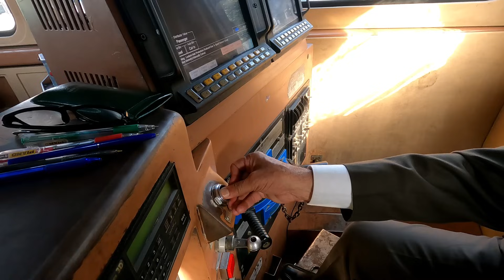Roza Iftar in Train Locomotive | Breaking Fast With Running Crew of Pakistan Railways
Hello Everyone, Today's vlog is very special because of spiritual touch associated with this journey. As you all know that it is Ramadan month, so I thought to share with you all about roza iftar routine of running crew of Pakistan Railways. In this video, I break my roza and do iftar with train driver and assistant train driver of 16DN Karachi Express. I did a short journey from Lahore Junction till Khanewal Junction and iftar time happened somewhere near Sahiwal, so we had a great iftar party in GEU-40-9013
So, sit back relax and enjoy this short but sweet vlog.

00:00 Lahore Junction Railway Station & 16DN Karachi Express
03:56 On Board GEU-40-9013 & Pre Departure Duties
11:15 Leaving Lahore Junction & Reaching Kot Lakhpat
24:25 Kot Lakhpat to Raiwind Jn Fast Run
33:30 Raiwind Jn & Speedy Passes Ahead
41:42 Sunset & Iftar At Sahiwal in Locomotive Cab
44:44 End of Vlog Before Sahiwal Departure